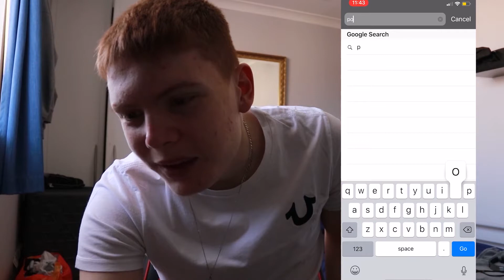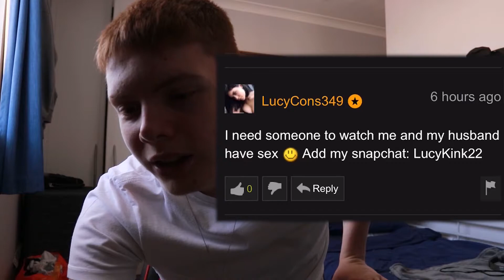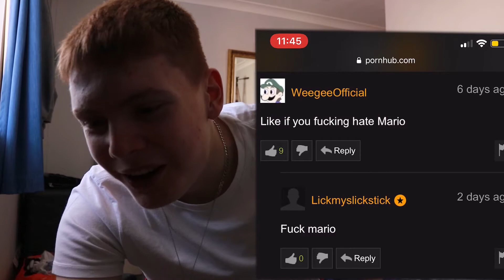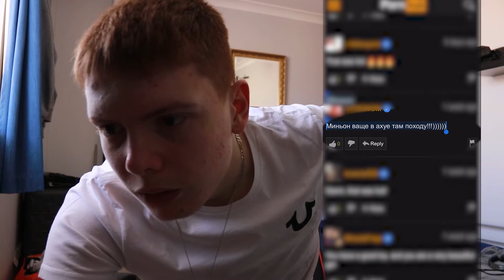Reading PornHub Comments!